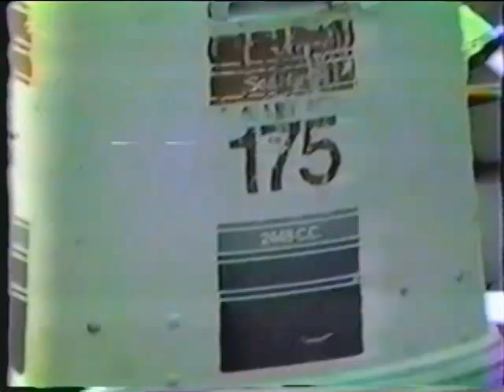colin and dj